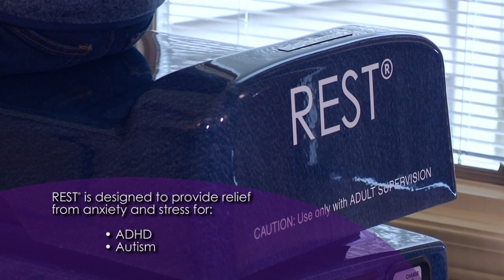REST (4)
REST is for anyone with ADHD